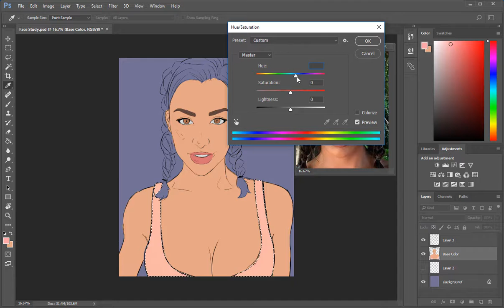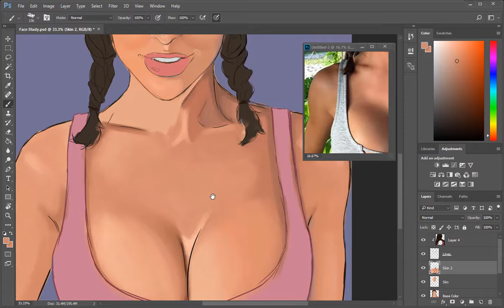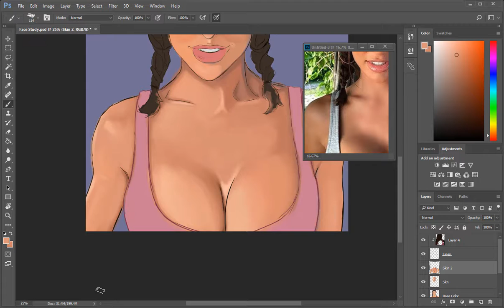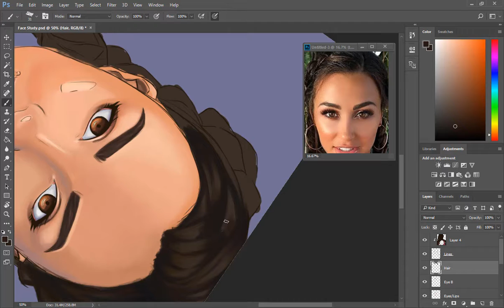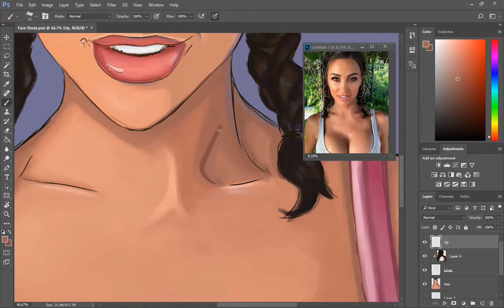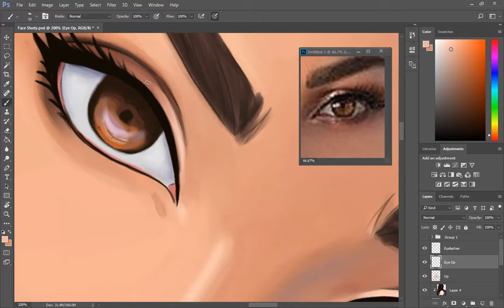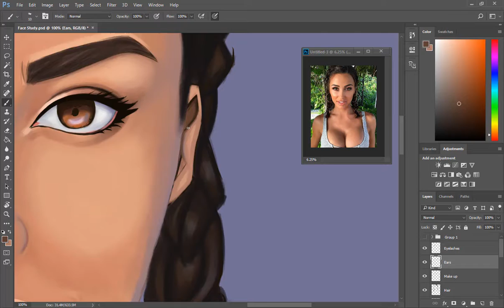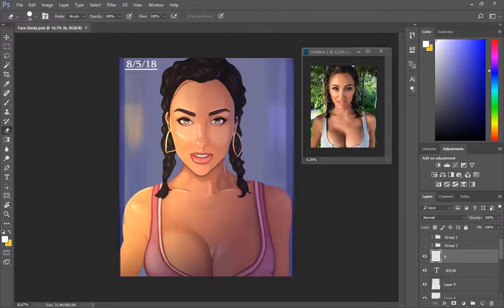Speed Paint : Purple And Gold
Hey guys! If not don't be afraid to dislike the video.